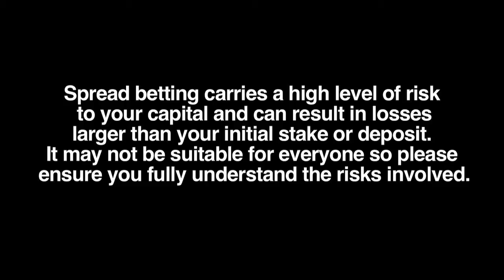What traits do you find that profitable traders have?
What common traits do you find that profitable traders have? Greed is good. Or is it?  Daniel Moczulski of Star Financial Systems comments.  In terms of the traits that I think a good trader has it is really an understanding of greed and fear.  The most successful traders I consistently see are those traders who write options.  If you write options you're limiting your potential profits but you face unlimited losses.  Now that's strange, why would someone sign up for a product that has limited upside and unlimited downside.  That make me think that an options writer has really understood fear and greed.  I think what makes a good trader is that following of the guidelines and discipline that they've set themselves to follow.